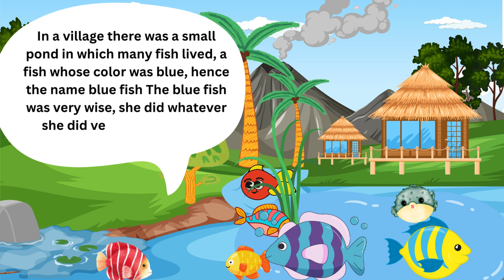a wise blue fish reels video movies